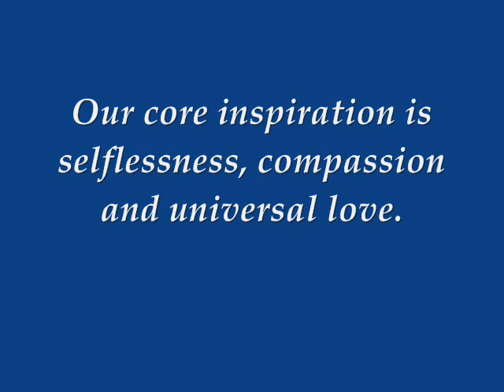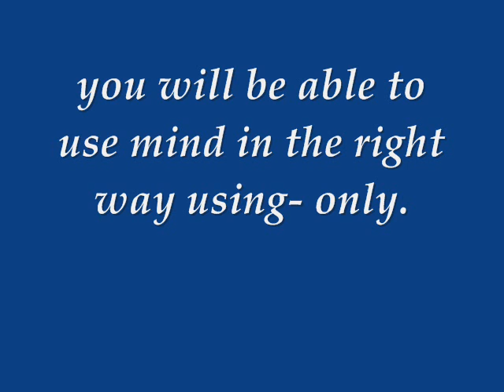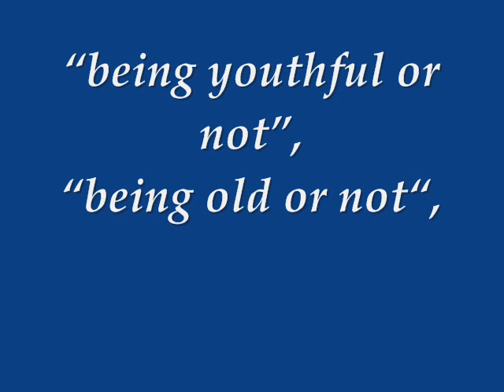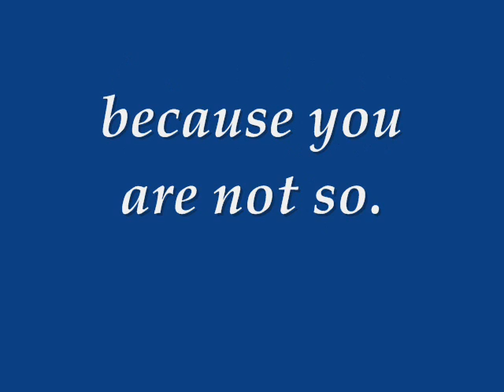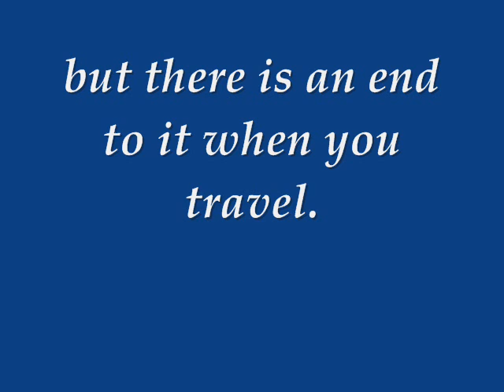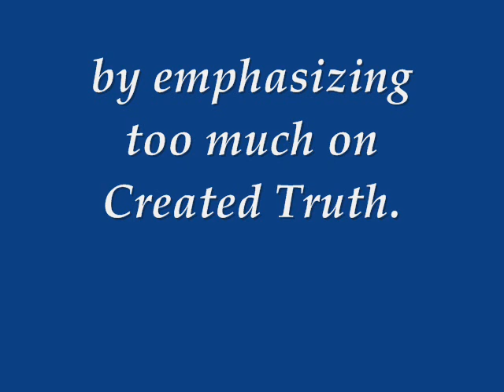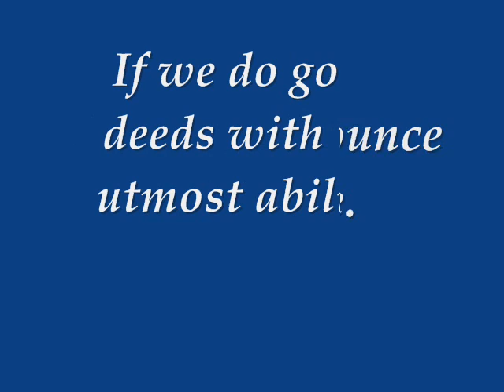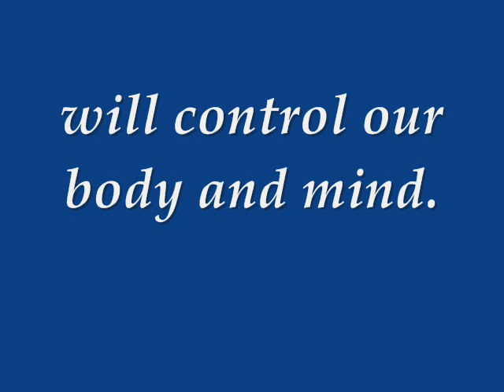Dhamma Explanation to Infirm Yogi : Teaching of Sayadaw U Ottamasara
Guided Vipassana Insight Meditation Sermon
Teachings of Ven. Sayadaw U Ottamasara
Thabarwa Centre
facebook : Thabarwa Centre, Ven Ottamasara